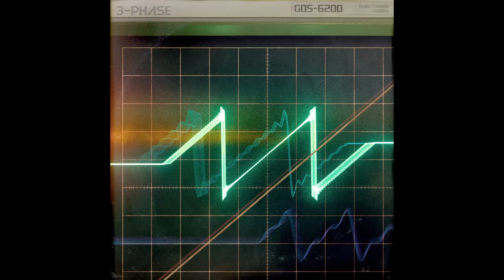Space Cassette : 3​-​Phase (2022)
"Wonderfully chill electronic music, that isn't just the usual cookie cutter synthwave fayre.
Space Cassette has a unique sound of their own and this should be regarded as
one of the defining albums of the synthwave/retrowave/chillwave genre, it's that good!"
SyxAxis, comment taken from Bandcamp page

Tracklist:

1. Reactor Core 00:00
2. Phosphor 03:01
3. Induction 07:35
4. Flux 11:44
5. Sub-Zero 16:16
6. Assembly 19:20